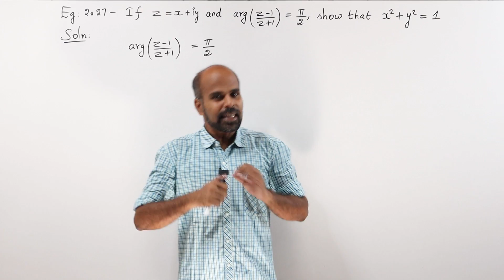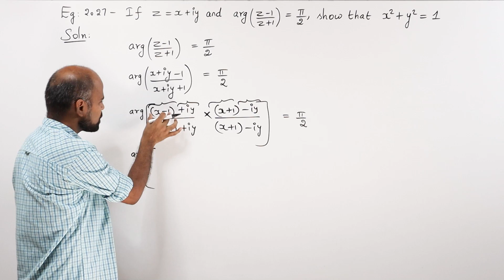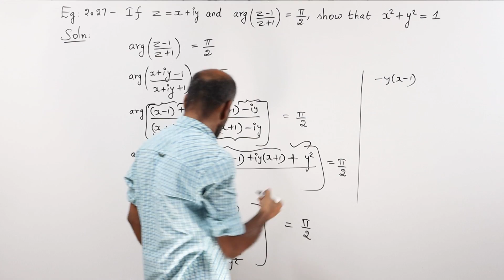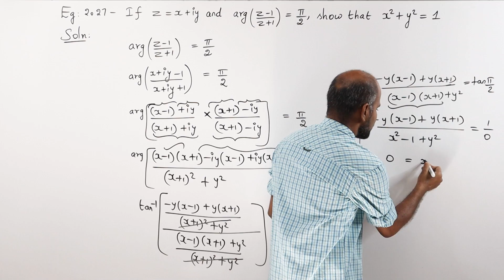+2 | Example - 2.27 | Complex Numbers | Class 12 | State Board | ram maths